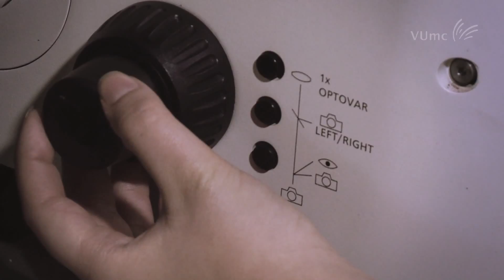VUmc School of Medical Sciences - Master Cardiovascular Research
Gaat jouw hart sneller kloppen van onderzoek doen naar het hart en vaatstelsel?  Dan is de Engelstalige Master Cardiovascular Research van VUmc School of Medical Sciences iets voor jou.